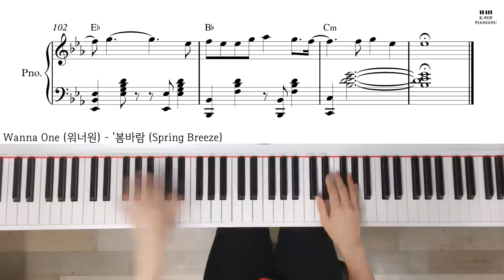Wanna One (워너원) - '봄바람 (Spring Breeze) Piano cover/ Sheet